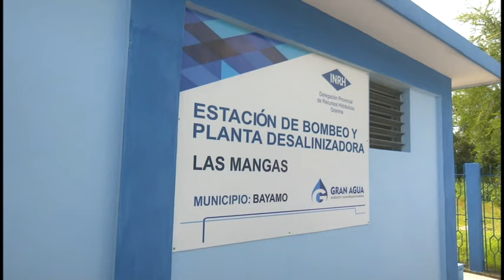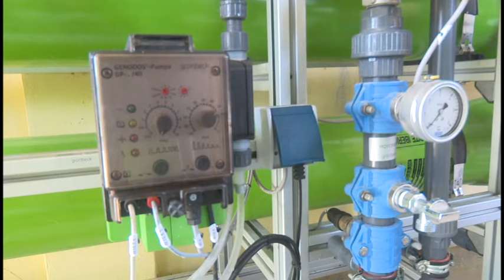Planta Desalinizadora permite acceso al agua potable en Las Mangas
Unos dos mil pobladores de la comunidad Las Mangas en Bayamo, se benefician con la puesta en marcha de una Planta Desalinizadora. La obra es parte de las inversiones del Instituto Nacional de Recursos Hidráulicos en Cuba para mejorar la calidad de agua de consumo de la población.